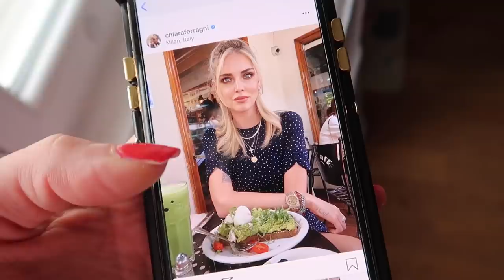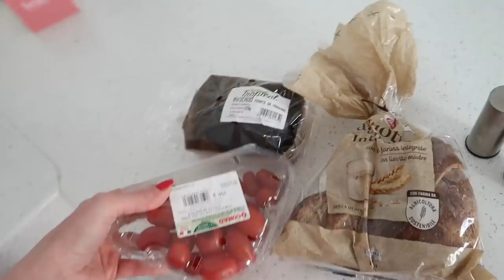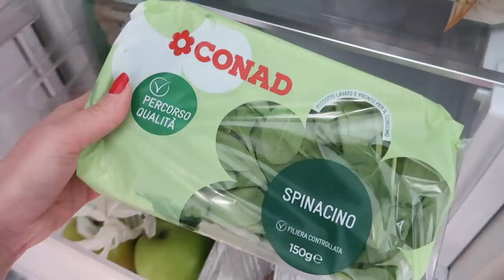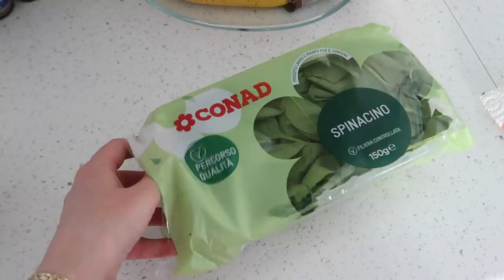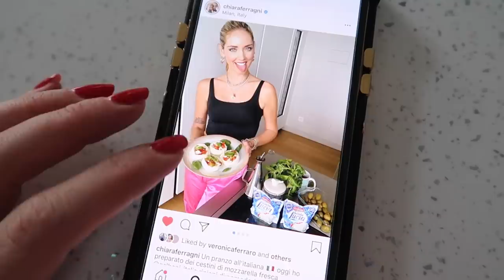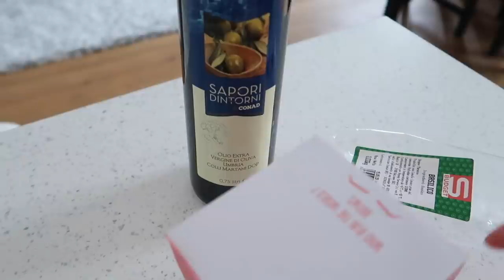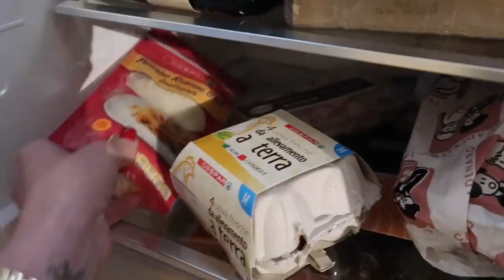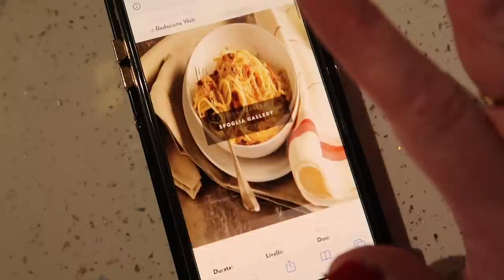MANGIO COME CHIARA FERRAGNI PER 24 ORE!!!!